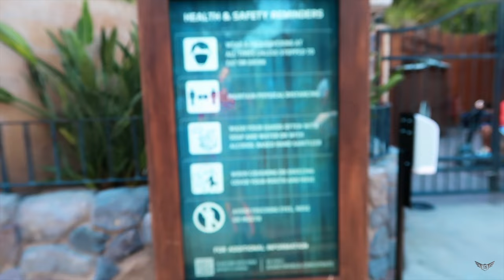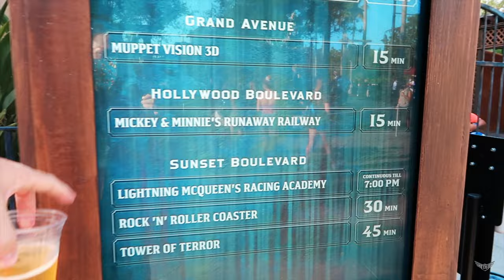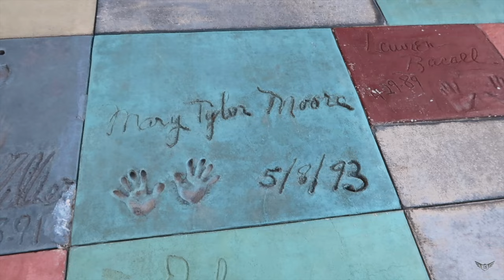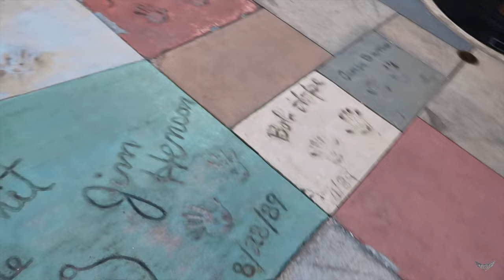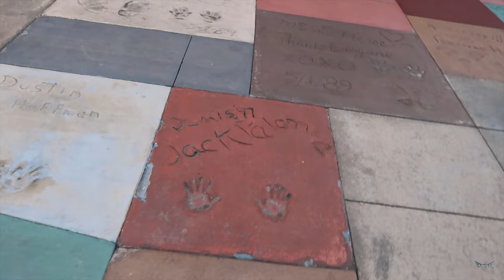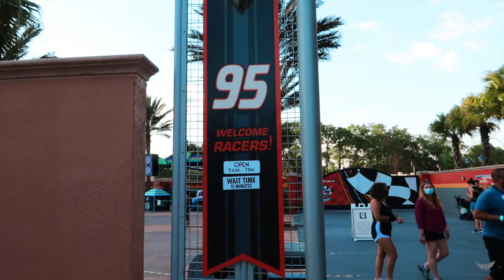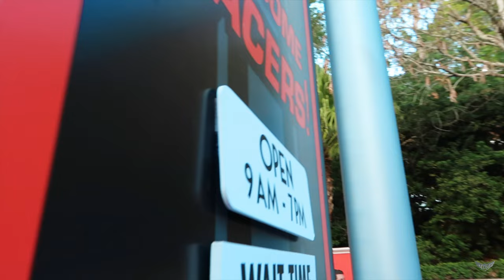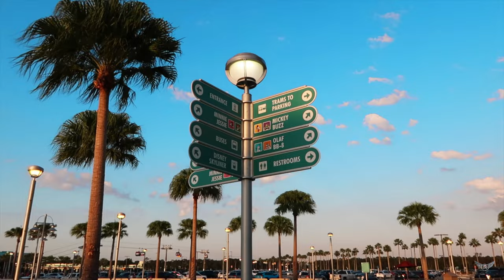Runaway Railway, Rock 'N Rollercoaster, and Characters at Disney's Hollywood Studios!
Matt enjoys Mickey and Minnie's Runaway Railway, Rock 'N Rollercoaster, and Characters at Disney's Hollywood Studios! Flight Attendant Vlog